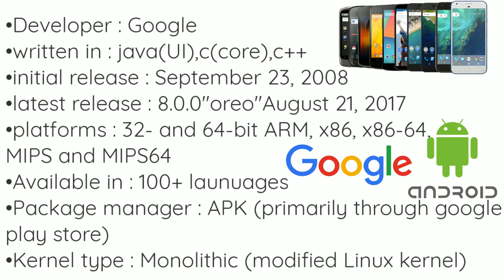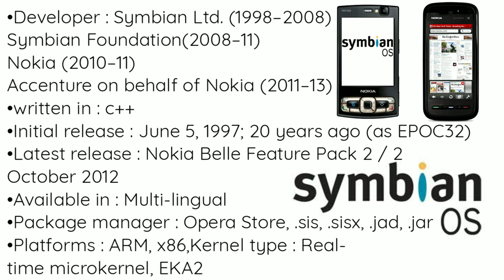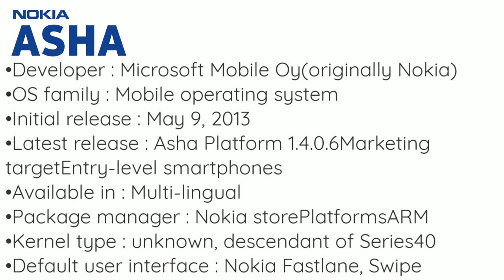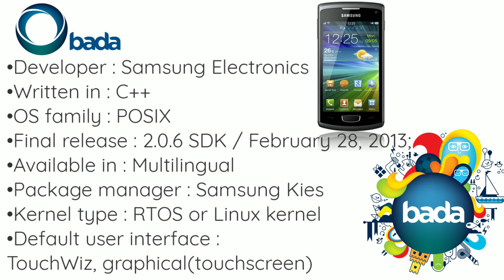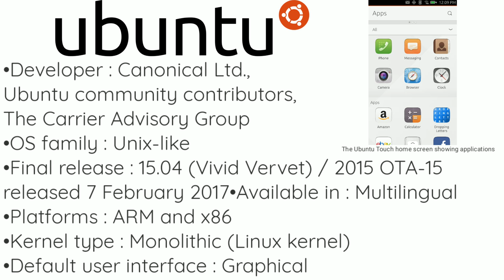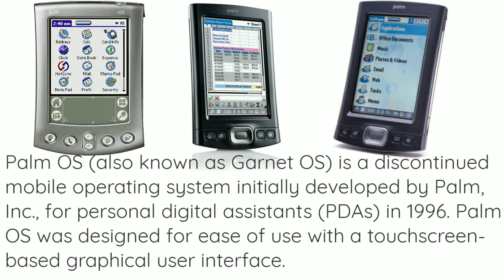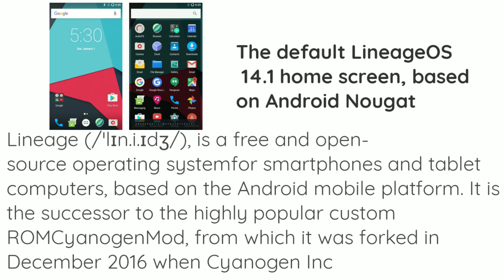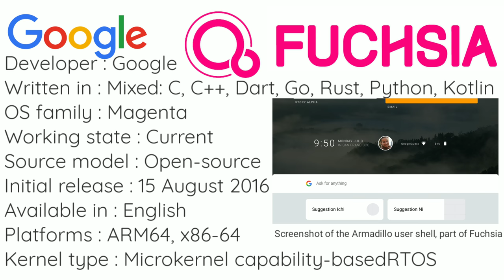how many operating systems are there for mobile phones (1996-2017)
learn more on gvvsaidurgaprasad.in
how many operating systems are there for mobiles

Note:All the pictures & Images showing in the video belongs to the Respected Owners And Not Me, lam Not the Owner of any Picture Showed in this video.

Android
iOS
Symbian
Windows phone
Windows Mobile
Rim BlackBerry
Nokia asha
Nokia x
Firefox OS
Ubuntu OS
Palm OS
LG web OS
Tizen OS
Bada OS
Lineage
Maemo
MeeGo
Danger
Sailfish OS
Fuchsia OS